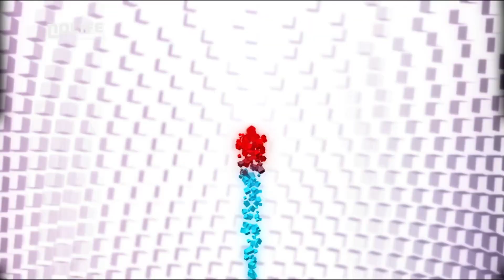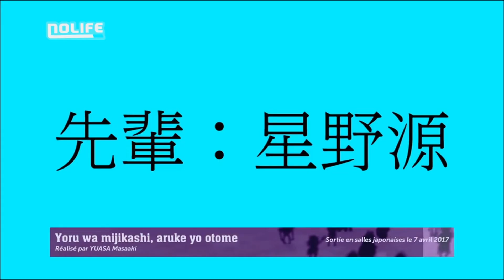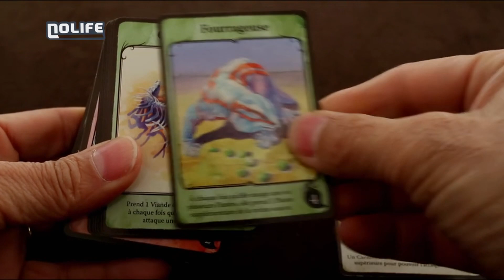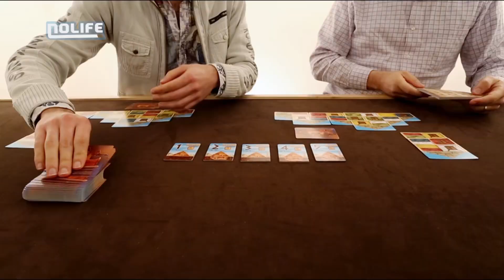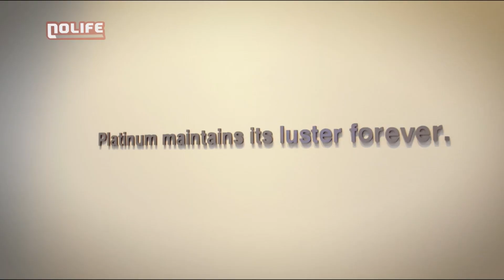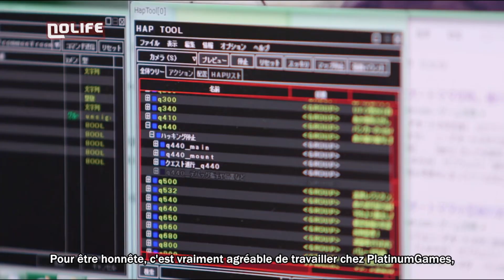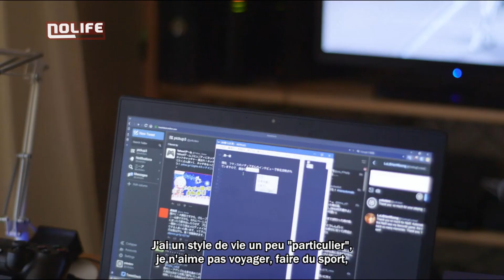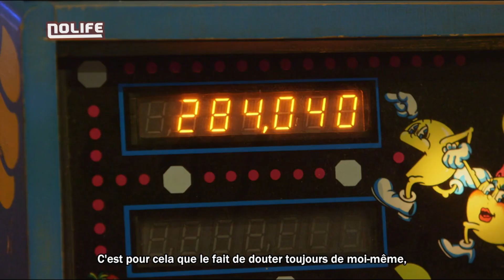#1916 Vendredi 31 mars 2017 - 101% Saison 17.1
101% Saison 17.1